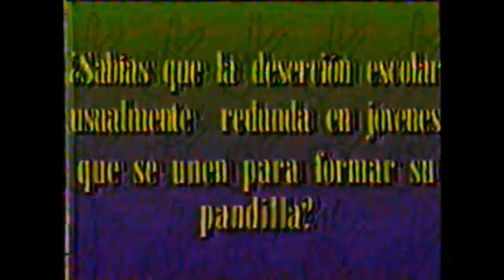Mexicano en entrevista sobre Gangas en PR (Habla la Juventud) - VHS TAPE